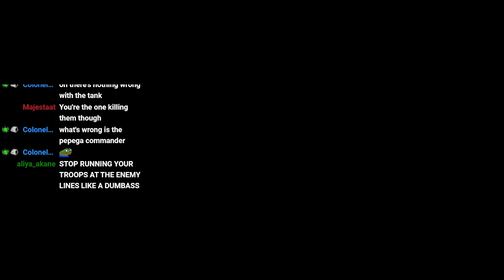Tactical Genius faces growing pains! Day 2 (4-4)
This is a recollection of Valkyria Chronicles VODs that Zogen702 who proclaimed himself "Tactical Genius" streamed for his community.